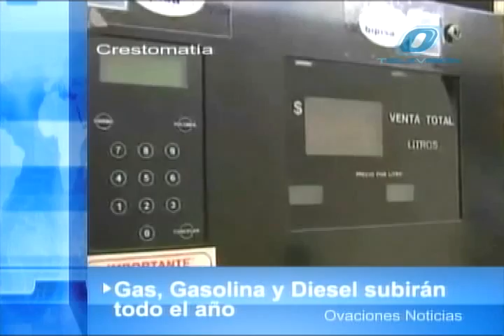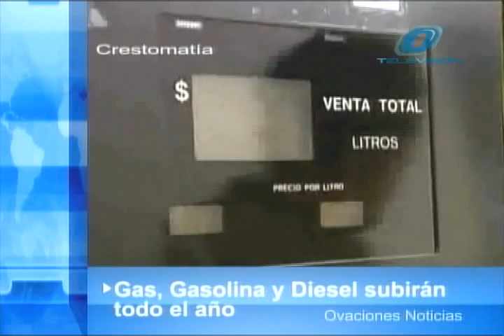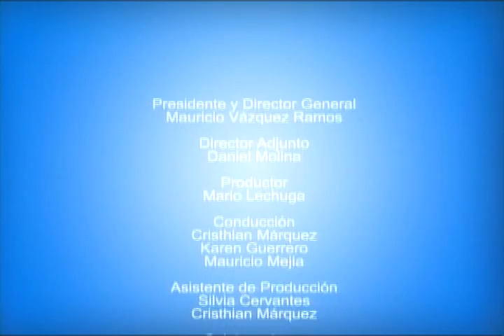Noticiero Ovaciones Tv 9 de Febrero.flv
La Policía Federal presentó  a José Manuel García Simental, alias "El Chiquilín", hermano de "El Teo"